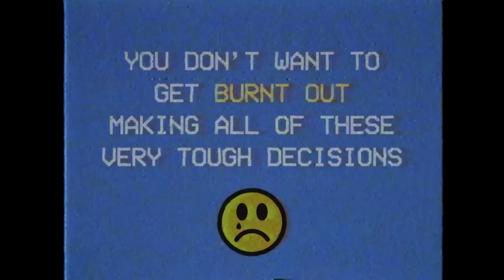YouTube Cut This Content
PLEASE READ: This is the cut segment from YouTube's Game On. It's an interactive analogue horror featuring many of the YouTubers that were a part of the stream. It's also the work of Lixian, Marcus, Rachel, and Nervly who put in a ton of effort to get in done in time for the event. You'll probably notice that the structure might seem odd and the choices don't seem to lead to different places (until the end) and that's because this was specifically designed to work within the constraints of the Game On stream and point tracking system. So obviously it's not as rewarding to play it like this and it doesn't offer any branching consequences besides the 2 endings but it's still pretty fun. So please enjoy what should have been in the stream yesterday and give a lot of love to the editors (listed below) who worked hard so hard on it.